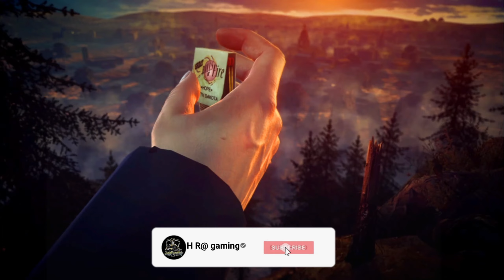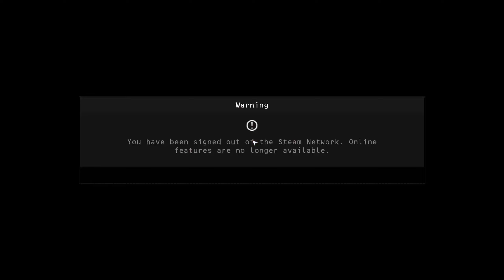Hitman Absolution Gameplay Walkthrough Part 6 - No Commentary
NEW Hitman Absolution Gameplay Walkthrough Part 6 includes the Prologue and Mission 6: A Personal Contract of the Hitman Absolution Story for Xbox   and PC. This Hitman Absolution Gameplay Walkthrough will include a Review, all Missions and the Ending of the Story.

Hitman: Absolution is the upcoming fifth title in the Hitman series by producer, IO Interactive, published by Square  and co-published by Eidos. The game will be available for the PlayStation 3, Xbox  and Microsoft Windows. Hitman: Absolution will run on IO Interactive's proprietary Glacier 2 game engine, combining classic Hitman game mechanics with new mechanics. The game's story will further delve into the mysterious life of Agent 47, the series' protagonist.

Hitman: Blood Money ended with Diana helping 47 to fake his death, in order for him to escape The Franchise. 47 killed their leader, former FBI director Alexander Leland Cayne, though he was part of a larger secret society called Alpha Zerox. Diana and the rest of ICA do not know 47's whereabouts, nor does the player for certain - though the last scene shows 47 entering an Asian (possibly Chinese) establishment, asking suspiciously what they have to offer, "preferably in the back". It is also confirmed that 47 will kill Diana in her mansion under the order of the Agency as Diana found incriminating evidence about the ICA. Diana then asks 47 for a final request which is to protect and find this girl called Victoria. As 47 accepts Diana's dying wish, the ICA deem 47 as traitor and sent a group of assassins known as The Saints to kill him.